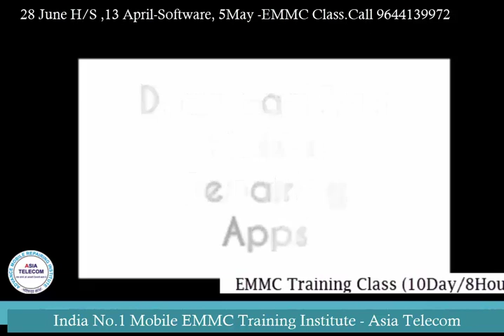Student_Nepal _Review After Complete course -एशिया टेलिकॉम क्यों इंडिया No1 हैं देखे जरुर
Mobile_H/S_Training_Student_Review

28 June 2019 - Hardware & Software ( One Month ) 24500/-

13  May 2019 - Software ( 13 day only Full Software ) 15000/-

5 May - EMMC Training :FUll IC LEVEL Training (10day-8Hour daily) 20000/-